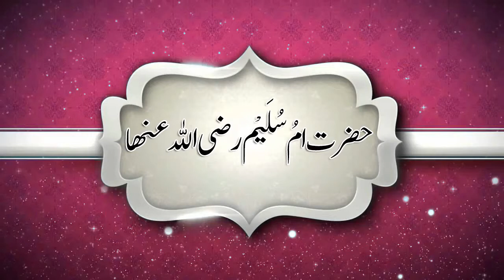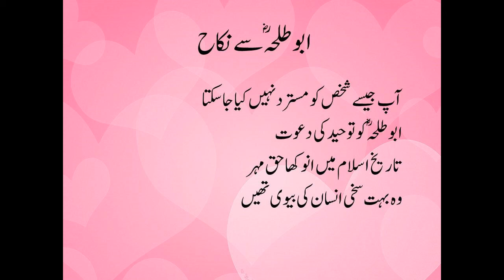Seerat-e-Sahabiyat (Hazrat Umm-e-Sulaim R.A) Part 3 By Apa Razia Madni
This series of lecture is based upon the life of "Sahabiyat".The Sahabiyat were the exalted ladies associated with the Prophet Mohammad and were propagating Islam with him. They not only devoted themselves to Islam but they also boasted of socio-political and educational achievements. They became female icons of wisdom, acumen, courage, resilience and loyalty. Their sacrifices apparently earned them a promised place in Paradise. Their exemplary tales of glory have come down the ages and have inspired everyone.